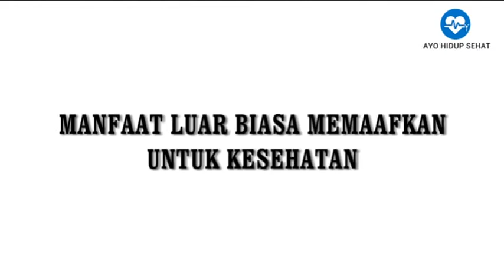Manfaat Luar Biasa Memaafkan untuk Kesehatan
Video ini berisi informasi tentang Manfaat Luar Biasa Memaafkan untuk Kesehatan